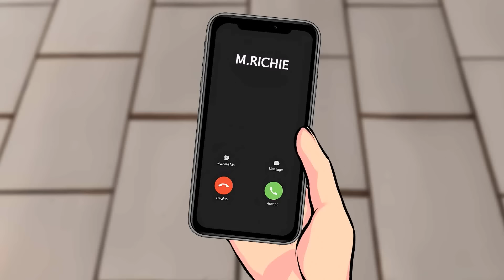Ecco come ho Ottenuto il Mio Primo Lavoro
Ciao, io sono Amy! Vivo con la nonna in una metropoli. Non avevamo tanti soldi ma eravamo molto unite. La nonna era una fiorista e aveva un piccolo negozio. Dopo la scuola mi occupavo delle consegne. A volte, mi prendevo un momento per ammirare la città in cui vivevamo. La sua bellezza mi toglieva sempre il respiro. C’era così tanto da vedere! Guardate quante persone! Succedeva qualcosa di interessante ogni secondo. Era un vero e proprio intreccio di destini! Purtroppo, io mi sentivo sola anche quando ero in mezzo alla folla… non avevo mai avuto degli amici per via di una cosa che è successa quando ero piccola…